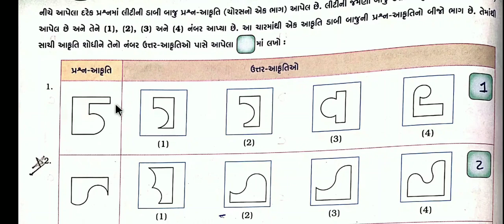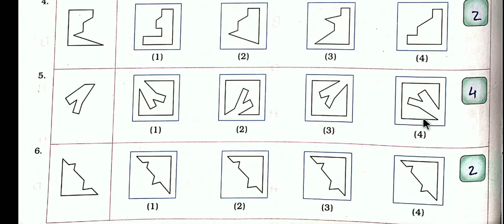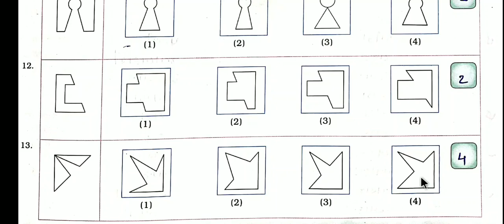Std 8 samanya gyan ch 13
tark kasoti
ncert new course
learn easy

keep watching
keep learning